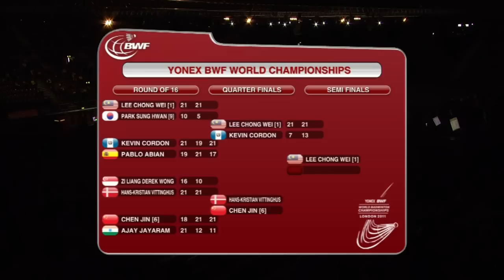QF - MS - LEE C.W. vs K.CORDON - Yonex BWF World Champs '11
Event: Yonex BWF World Championships 2011 Quarter Final (Session 1)
Date: 12 August 2011
Venue: London
Players:  Lee Chong Wei [1] vs Kevin Cordon
Category: Men's Singles Welcome to BadmintonWorld.TV, the official Badminton World Federation channel bringing you live, catch-up and delayed streaming of the major events on our calendar such as the MetLife BWF World Superseries and the BWF World Championships. You will also find official highlights, badminton news and features.